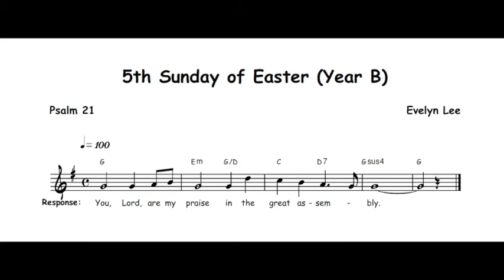5th Sunday of Easter Year B - Psalm (You, Lord are my praise in the great assembly)